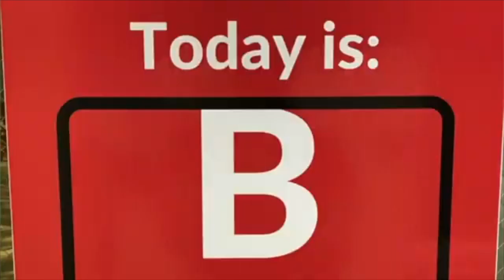YWLA Announcements for Friday, May 19, 2023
Ms. Burns reminds students to make good decisions as we are near the end of the school year. Reminder that the middle school End of Year Dance has been cancelled due to low ticket sales. We still have a few yearbooks left to buy! $30. Have a fantastic Friday!